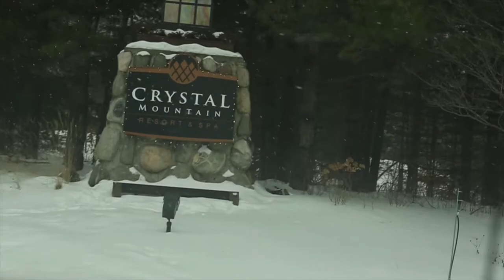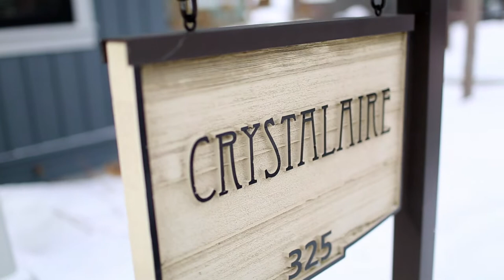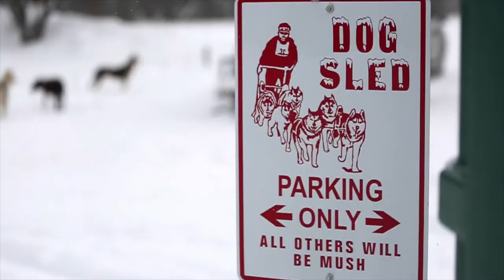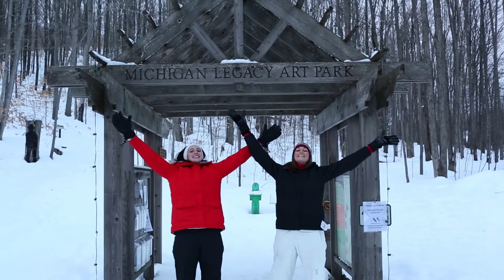Jeni: Seeking the Extraordinary | Season 2 | Episode 10 | Jeni Molitor | Whitney Molitor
On Season Two of Jeni: Seeking the Extraordinary, two new co-hosts, Whitney Molitor and Casey Cole, join Jeni as they travel to northern Michigan to showcase this great state in the middle of winter. The focus of this season is to reveal God’s character in a variety of situations as Jeni uses several women from the Bible to teach her viewers who God is. In addition, the ladies have an opportunity to minister at a residential youth facility and visit a pregnancy resource center. Like Season One, this series is filled with a variety of fun adventures as the ladies try their skills at downhill and cross country skiing, snowshoeing, curling, tennis and many other sports. They also brave the cold and go dog sledding, zip lining, and horseback riding in the snow. And each episode wouldn’t be complete without sampling some great food that includes traditional southern cooking, genuine pasties from the U.P., and a flaming bananas foster dessert at Crystal Mountain Resort! They even master how to make donuts in Clare and crawfish patties in Elk Rapids, as they join the chefs in the kitchen!

Director: Brian Molitor
Starring: Jeni Molitor, Whitney Molitor, Casey Cole, Bill Traylor